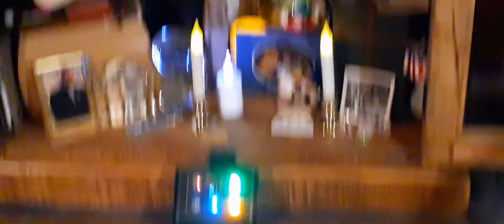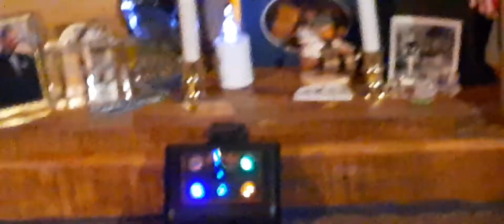6. The emf meter had not went off in a while so I placed the Spirit Pod in front of the urn cabinet.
After about 4 minutes passed the Spirit Pod went active.